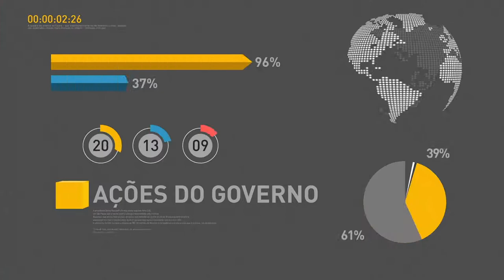BOLETIM REPÓRTER NBR 12h - 18 de dezembro de 2017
REPÓRTER NBR 12h - 18.12.17: Operação Fim de Ano já começou e será realizada em 15 aeroportos. Veja também: Boletim Focus estima que a inflação fique em 2,83% ao final de 2017.